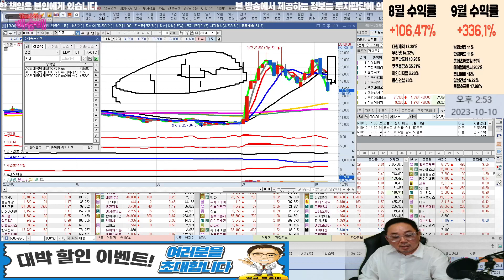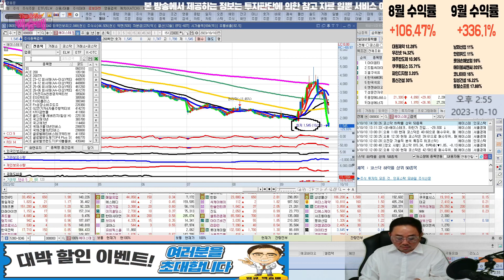빅텍,동신건설,큐브엔터,에이스테크,우리로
20231010 코스닥 인기종목 TOP5

혜택1 : 무료 추천주 혜택
혜택2 : 관심종목 매수, 매도 알림 서비스 혜택
혜택3 : 종목상담 무료 혜택
혜택 4: 골드회원 가입 시 다른 유료서비스 할인 혜택